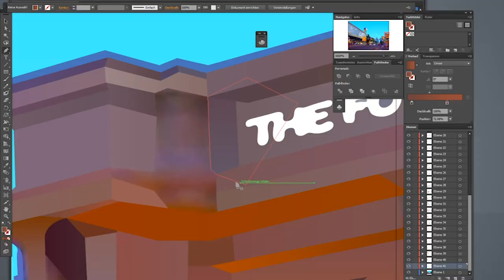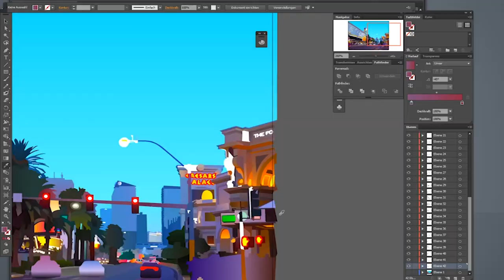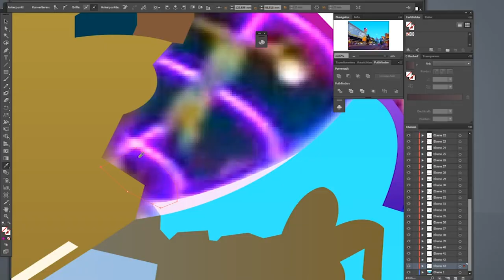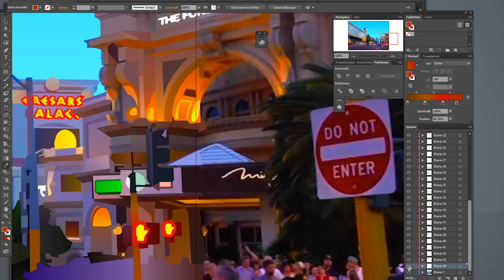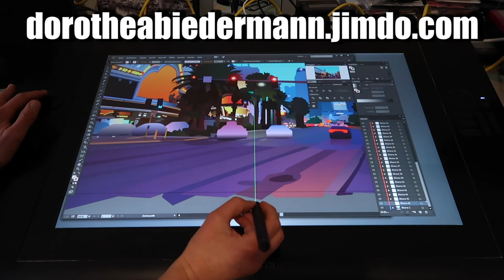LAS VEGAS Harrah's Hotel - Speed Art/Adobe Illustrator #129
LAS VEGAS Harrah's Hotel,
Caesars Palace, The Cosmopolitan, The LINQ, LV strip, palm trees, dawn
CITYSCAPE vector Fast Drawing/Adobe Illustrator/Illustration #129 - DOROTHEA BIEDERMANN

Harrah's Las Vegas (formerly Holiday Casino)
is a hotel and casino located on the Las Vegas Strip in Paradise, Nevada. It is owned by Vici Properties and operated by Caesars Entertainment. It has over 1,200 slot machines.
The hotel offers 2,540 rooms with an attached casino providing 90,637 sq ft (8,420.5 m2) of space. The hotel consists of two towers, Mountain and Valley Towers (formerly named the Mardi Gras and Carnival Towers respectively), the taller of which, Valley, has 35 stories.
There is a Las Vegas Monorail stop, the Harrah's & The Linq station, at the rear of the property. A shuttle service to the Rio All Suite Hotel and Casino was discontinued in late 2017.

Holiday Casino (1973–1992)
On July 2, 1973, Shelby and Claudine Williams, former owners of the Silver Slipper casino, opened the Holiday Casino, a small riverboat themed casino in front of the Holiday Inn Las Vegas Center Strip.
In 1979, Holiday Inn bought a 40% share of the casino's parent company, Riverboat, Inc. By 1982, the hotel had grown to over 1,000 rooms making it the largest in the chain. Holiday Inn bought out the remaining 60% in 1983.

Las Vegas, Nevada, U.S.
3475 South Las Vegas Boulevard